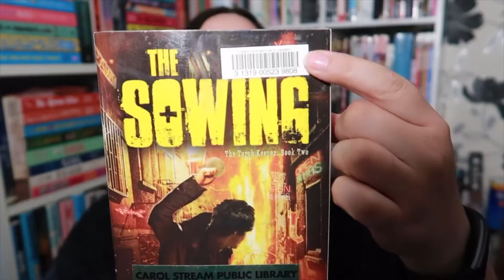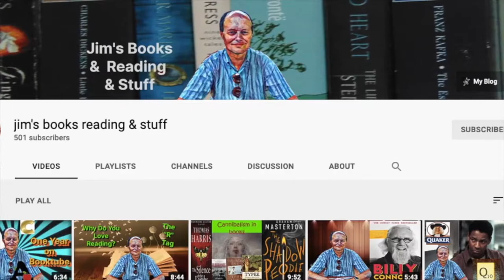October BookTube Shoutouts [10 CHANNELS]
Shoutie time!